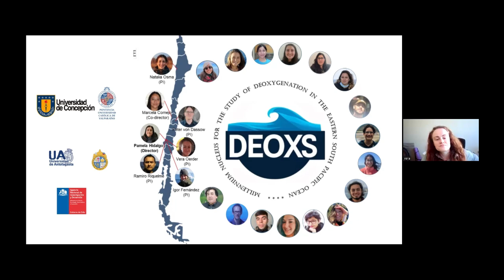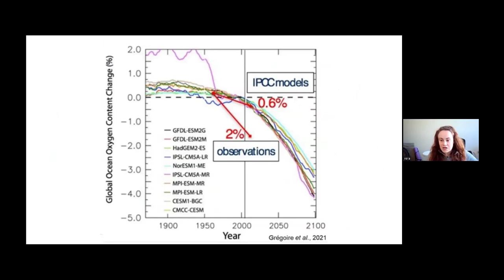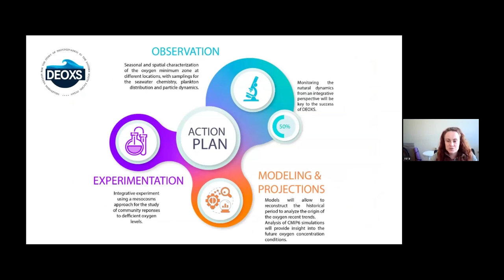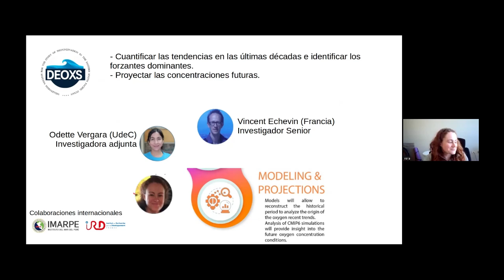Temas para tesis de magíster, de la doctora en Oceanografía y Meteorología Vera Oerder